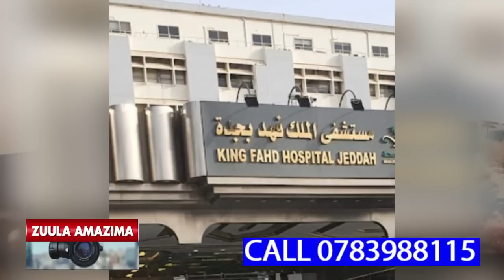HOTEL YINO FARIDA OMUNAKENYA MWEYALI YAKWEKEBWA NE DDWALIRO OMULI OMULAMBO GWE,ABOLUGANDA LWE BABUZE